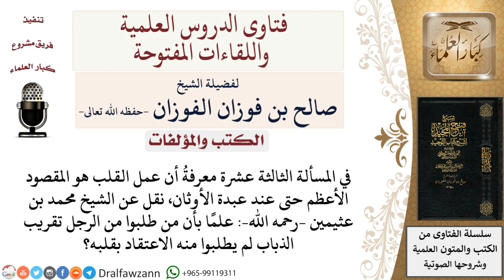كيف الجمع بين عمل القلب وبين أن مَن طلبوا من الرجل تقريب الذباب لم يطلبوا منه الاعتقاد بقلبه؟